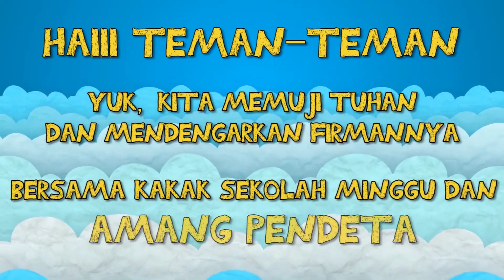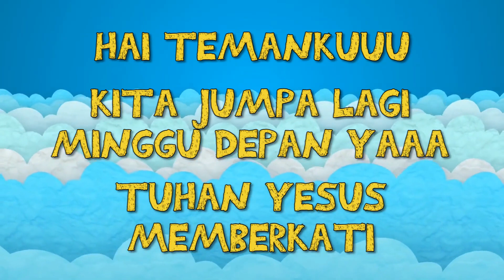IBADAH SKM 28 Feb 2021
Pdt Ressort,
Pdt Dr Anna Pangaribuan

GSM SKM